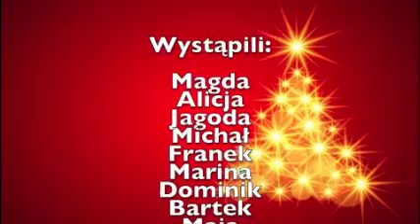Warsztaty świąteczne w 3a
Przygotowywania do świąt idą pełną parą. Zobaczcie jak robią to maluchy z 3a
Zespól Szkół Sportowych, Siemianowice Śląskie, Mikołaja 3